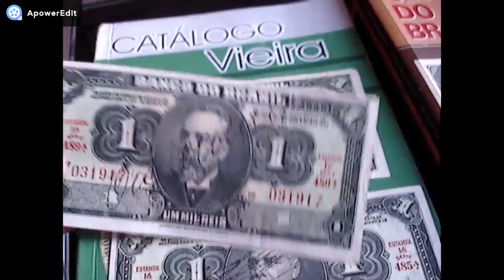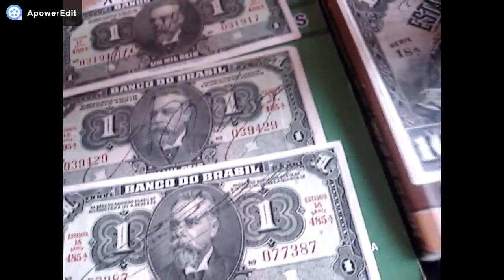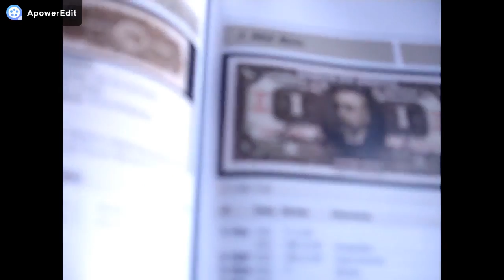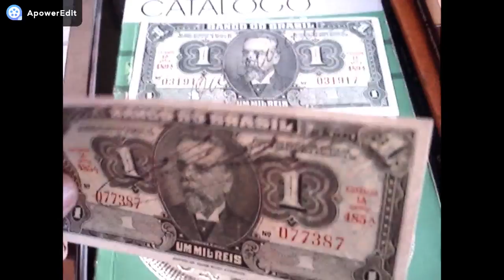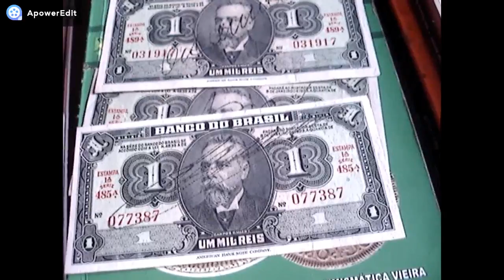CEDULA RARA 1 MIL REIS AUTOGRAFADA 1923 VALE 500 REAIS PORQUE VEJA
NESTE VIDEO MOSTRAMOS CEDULA RARA 1 MIL REIS CAMPOS SALES 1923 AUTOGRAFADA VEJA